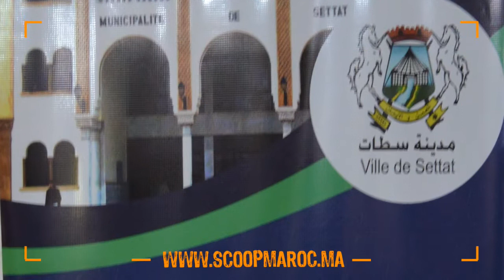أبوزيد يترأس الاجتماع الإخباري التشاوري حول انطلاق برنامج عمل جماعة سطات